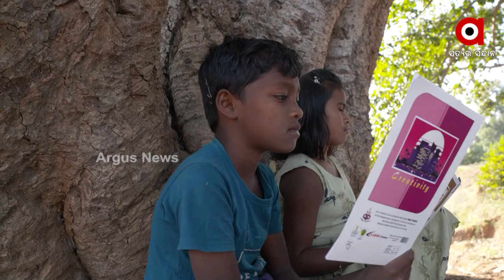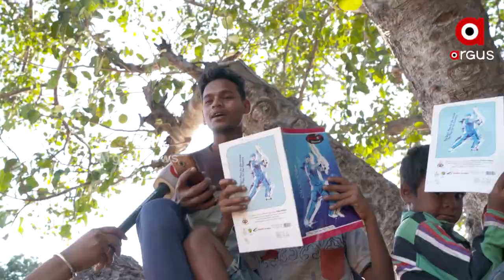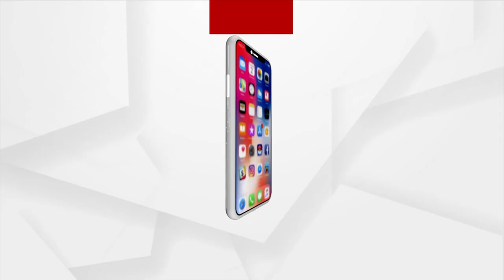ଜନ ଅଡିଟ୍ : ବିକାଶ : କେତେ ସତ, କେତେ ମିଛ